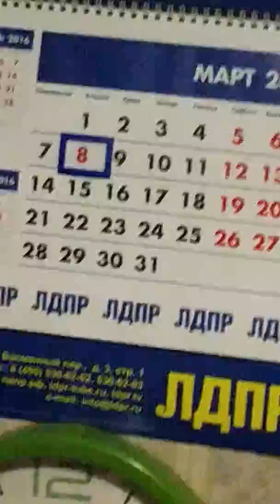СЕНСАЦИЯ - ПРОГНОЗ ОТ ВОЛШЕБНИКА НА 8-03-16 год. 1 сюжет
волшебник прогнозирует - обещает и советует-поздравляет с праздником весны.